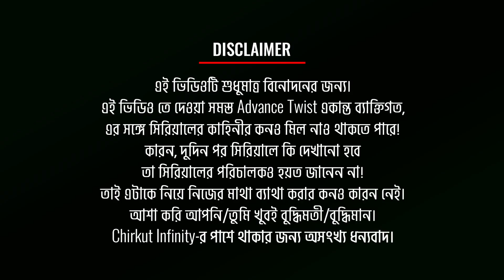🔥[ADVANCE] সত্যিই কি চুমকির সাথে অংশুমানের বিয়ে হবে? | Saanjher Baati | Star Jalsha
◉| Bangla Serial |◉
Fatik learns Arjo's real identity while Gurudev makes a shocking revelation to the Mullicks. Later, an ill omen makes Charu worry about Arjo's safety. Mahuli's car breaks down near Charu's village while the latter performs a ritual for Arjo's safety. Later, Arjo makes a surprise entry when Luten manhandles Mahuli.

✰✰✰✰✰✰✰✰✰HotStar✰✰✰✰✰✰✰✰✰
✰✰✰✰✰✰✰✰✰HotStar✰✰✰✰✰✰✰✰✰

►LAST VIDEO►

►LAST VIDEO►